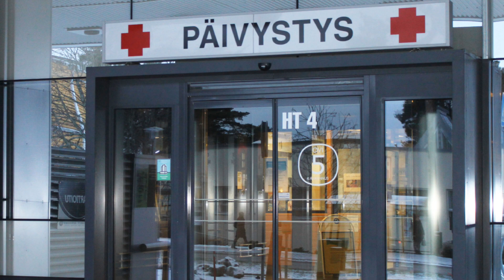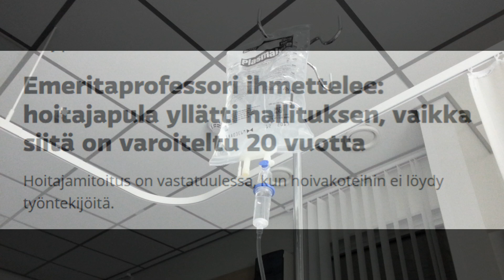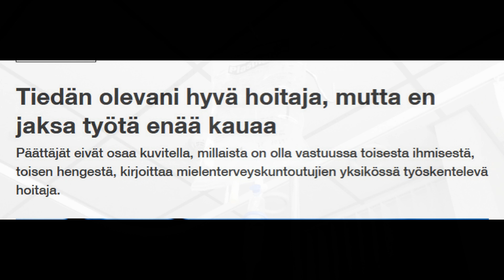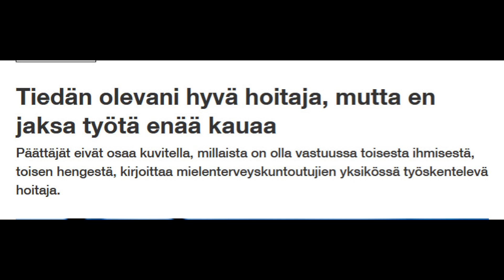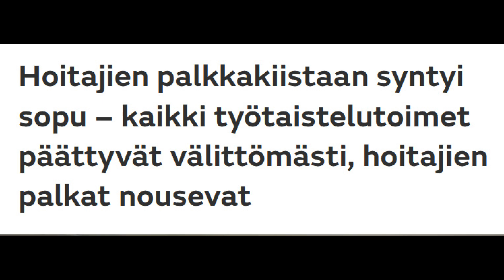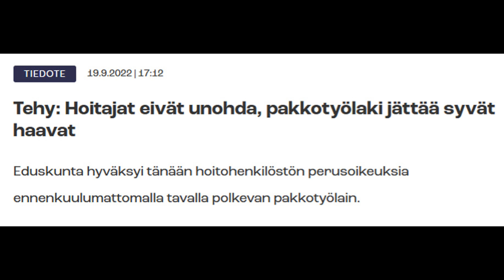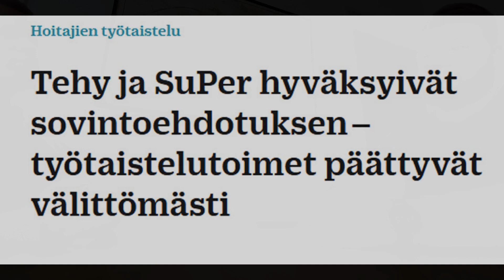Sairaanhoitajat ovat kuolemassa - Vieraana Tuomas Lukkari